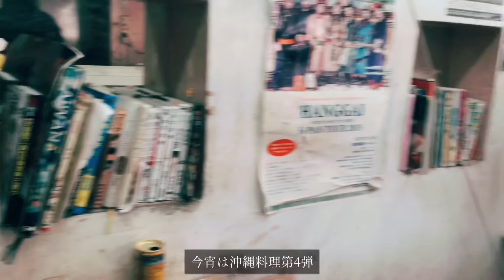沖縄料理第4弾「ふーチャンプルー」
沖縄料理第4弾はふーチャンプルー。
その名の通りお麩のチャンプルーです。
かつおだしと卵が香る優しい味です。